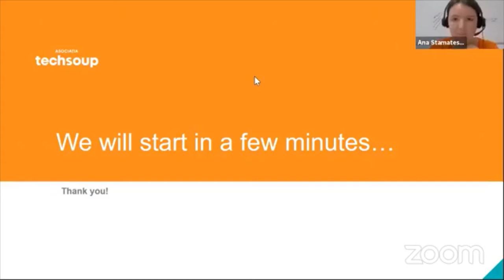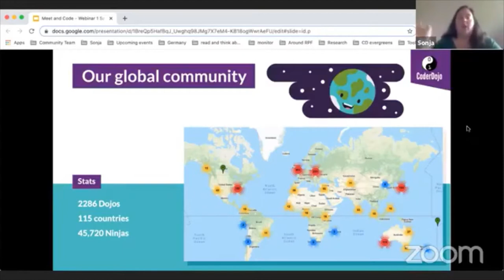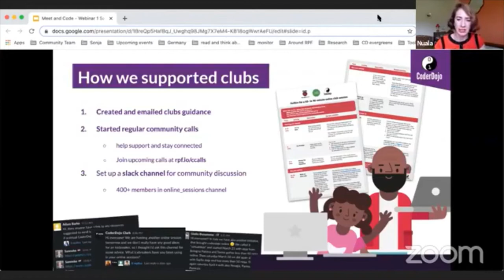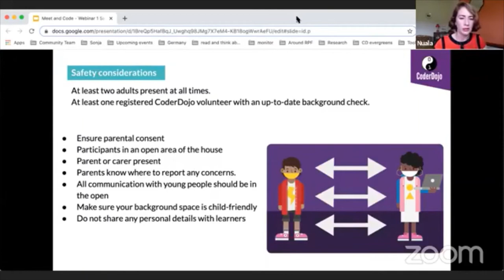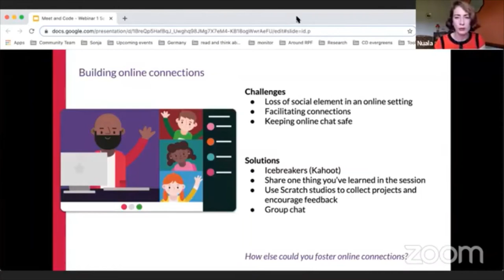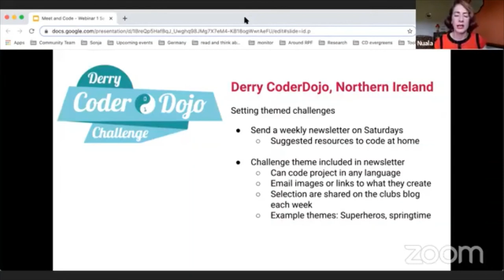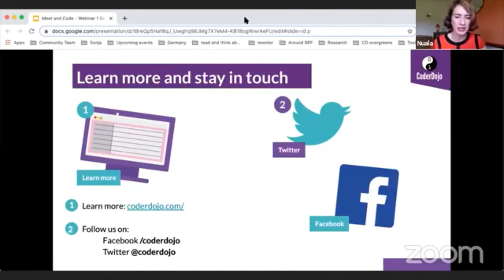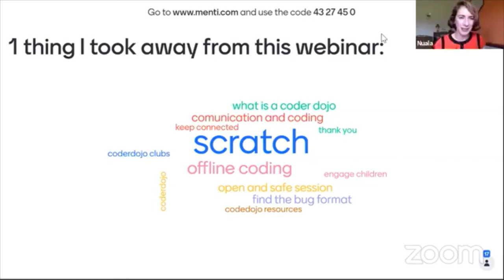How to do great coding online events for children and youth tips and tricks CoderDojo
“Tips and tricks on how to do great coding online events for children and youth” together with CoderDojo Foundation, Webinar led by Ana Stamatescu (Romania).

In this 1 hour webinar, our 2 special guests from the CoderDojo Foundation will share with us how to creatively code online and run a coding club, manage different types of online interactions, about safeguarding online and tools we can use to make our online coding events even better. We will learn from their 7 years in experience of leading a global movement to give children the opportunity to learn code and be creative in a safe and social environment, regardless of gender, race, ethnicity, religion or creed.

-explore creative programming online,
-learn about best practices of online engagement,
-know how to guide learners in a safe online environment.

Educators in the sector of digital learning and coding

WHO WILL LEAD IT?
The CoderDojo Foundation was established in 2013 by CoderDojo co-founder James Whelton. CoderDojo and the Foundation share the same vision: every child worldwide should have the opportunity to learn code and to be creative with technology in a safe & social environment. They support Dojos around the world; sustain and support CoderDojo’s growth; and source new champions, mentors, and partners. The CoderDojo Foundation also facilitates communication and collaboration across the movement and ensures that all community members have the tools & content needed to start and run Dojos. Finally, they help to develop a consistent, rich, fun and cool learning environment at Dojos.

Asociatia Techsoup is a capacity builders and teachers' trainers NGO, providing digital and Computer Science knowledge resources to empower NGOs, educators and youth to achieve their maximum potential and participate fully in the digital transformation of our society.
They believe technology can contribute to fostering a more educated, open and democratic Romania, therefore Asociatia Techsoup work to make it accessible, understandable and familiar to change-makers in our society.
An independent nonprofit organization founded in 2010, Asociatia Techsoup is a capacity-building nonprofit organisation that provides technology resources and inspiration to nonprofits, educators and youth.

Sonja Bienert
Sonja has a passion for creating international communities with a shared mission of educating and enabling young minds. She is the Senior Community Manager at CoderDojo, leading a team in welcoming and supporting new community members around the world.
Sonja holds a Master’s in Psychology from Georg August University in Göttingen, Germany. After living in Greece and the USA, the German native is excited to call Ireland her home. She enjoys travel, exploration, baking and baseball.

Nuala McHale
Nuala holds a First Class Honours BA from Trinity College Dublin. Nuala has worked with the CoderDojo Foundation for over three years. Prior to this position, Nuala worked for The Undergraduate Awards, where she recognised the benefits of intercultural learning. Nuala has volunteered with Suas, VDP and in Guatemala with EIL Ireland in an education and marketing capacity. She continues to volunteer with EIL Ireland and Friends of the Earth Ireland along with mentoring at her nearest Dojo. Outside of CoderDojo, Nuala enjoys attending theatre and comedy shows, current affairs and assisting with the running of her family’s farm.